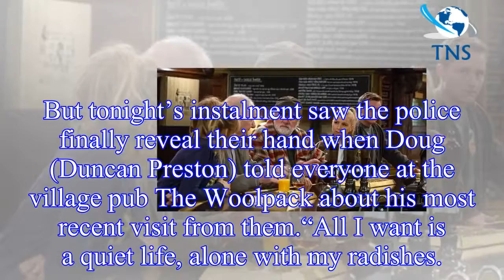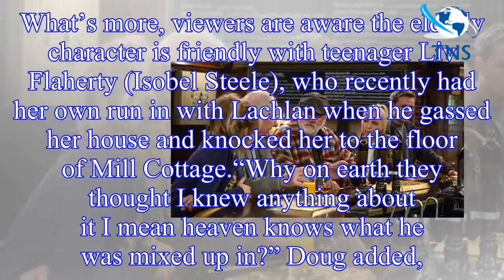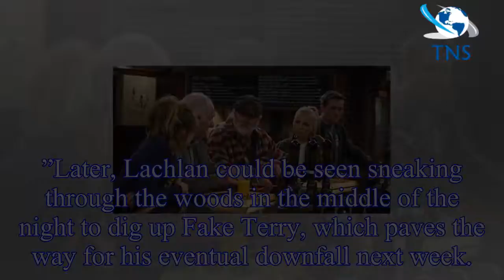Emmerdale spoilers: Lachlan White exposed as vengeful Doug Potts closes in on vital clue?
Emmerdale fans have been anxiously waiting for the day Lachlan (played by Thomas Atkinson) finally gets exposed as a mass murderer.
The ITV soap has teased the storyline’s explosive finale for weeks,